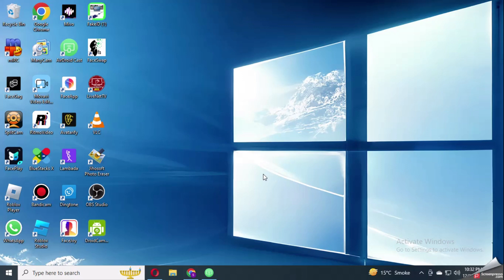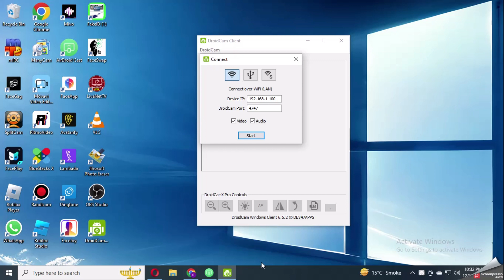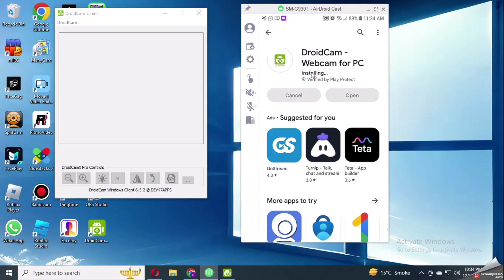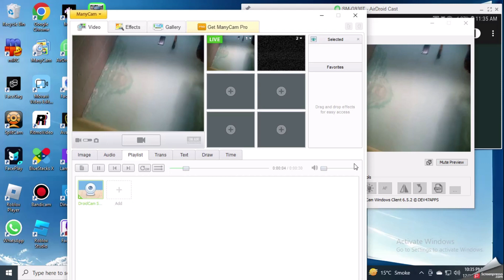Easiest way to use your phone as webcam on computer with usb or cord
Easiest way to use your phone as webcam with just one click turn your phone into webcam .